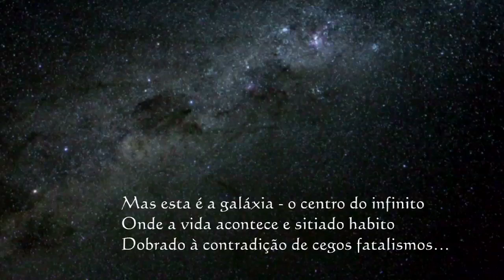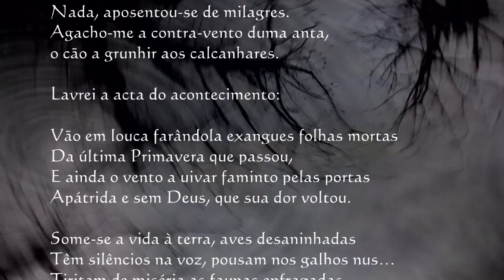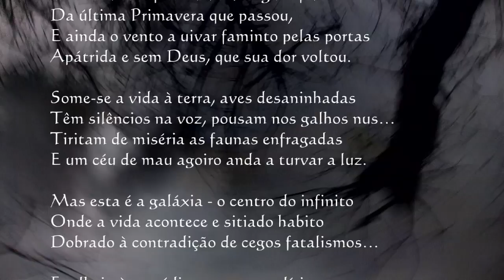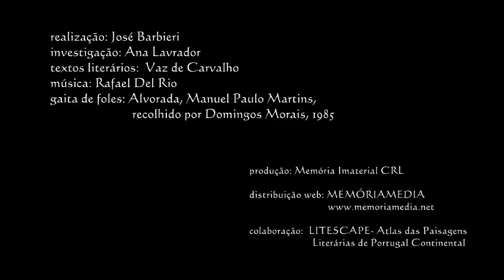Paisagens literárias - Vaz de Carvalho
Paisagens Literárias de escritores de Trás-os-Montes
realização: José Barbieri
vídeo: Eva Ângelo, Solange Carvalho, José Barbieri
investigação: Ana Lavrador, Margarida Lopes Fernandes, Isabel Alves
textos literários:  Manuel Vaz de Carvalho,  Bento da Cruz,  A.M. Pires Cabral
gaita de foles: Alvorada, Manuel Paulo Martins, recolhido por Domingos Morais, 1985
produção: Memória Imaterial CRL
colaboração:  LITESCAPE- Atlas das Paisagens Literárias de Portugal Continental